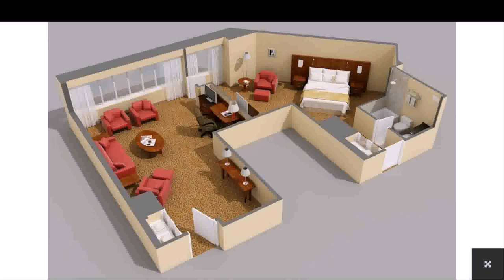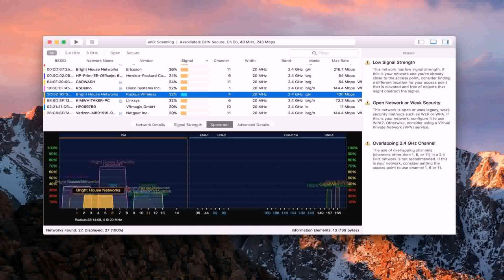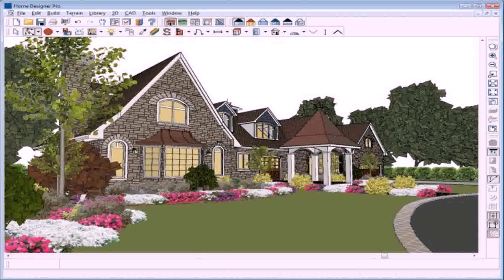Interior Design House Games Free Online